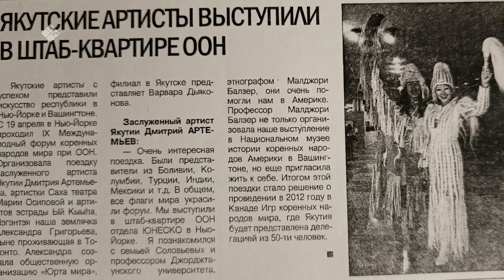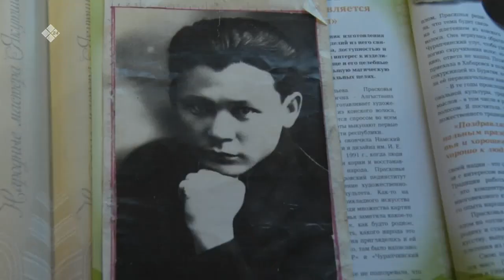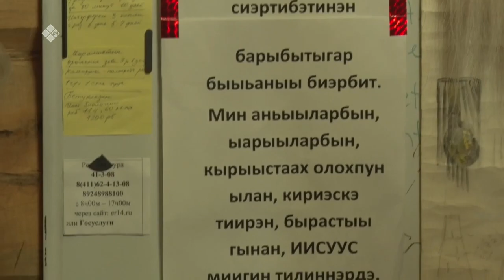«Дойдум дьоно» биэриигэ: норуот маастара Кыл Кыыһа Алгыстаана Уус (22.02.22)